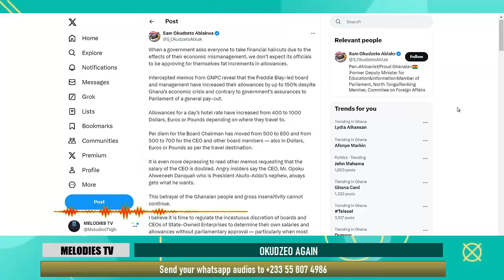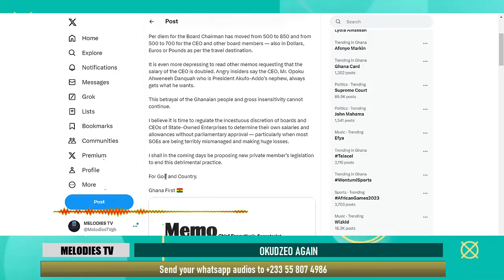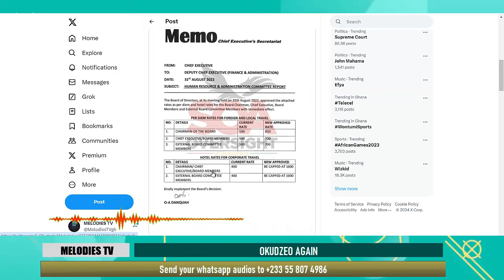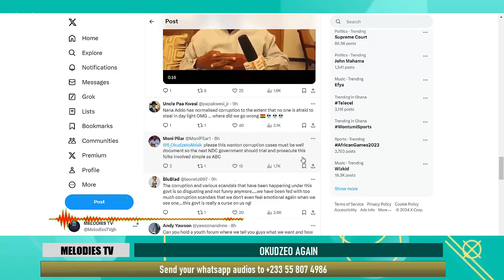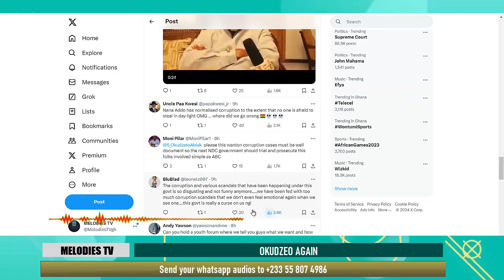BREAK: Okudzeto EXPOSES memo from Akufo Addo's nephew at GNPC